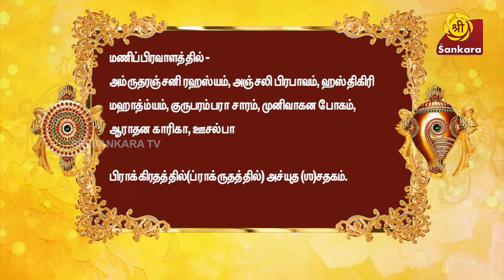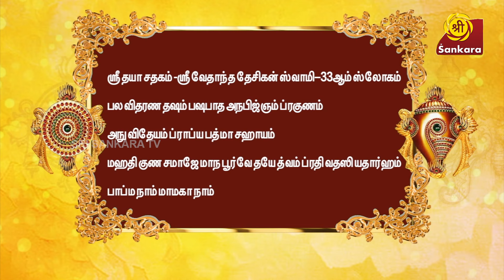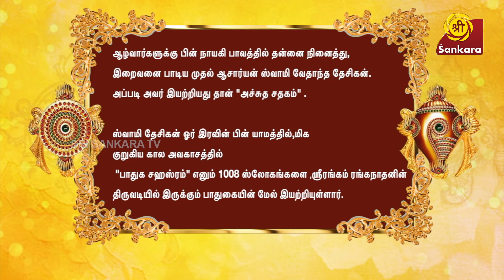திருவேங்கடமலையின் ஒட்டுமொத்த பெருமையையும் 8 வரிகளில் Crispy -யாக தந்துள்ளார் Epi-09 | Sri Sankara Tv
கோயில் மணியின் அம்சமாக அவதரித்த வேதாந்த தேசிகன்